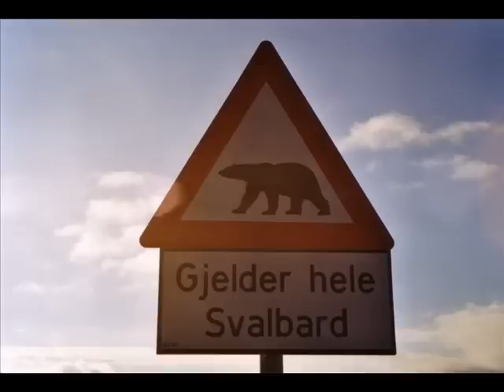Spitzberg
Une virée en Kayak avec des copains en août 2003 au Spitzberg, ça laisse des traces ! Je vous laisse vous rafraîchir. La musique est : "portrait of a romantic", de John Surman. C'est un peu long, mais je n'ai pas voulu trop abréger ce morceau magnifique...
Britt